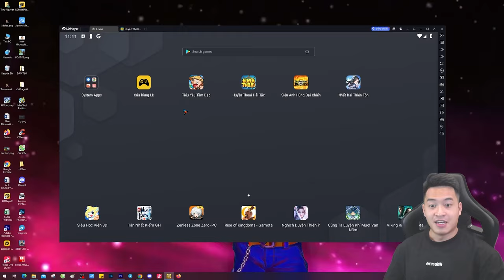Ngày 2 của nông dân vip 7 - Siêu Anh Hùng Đại Chiến